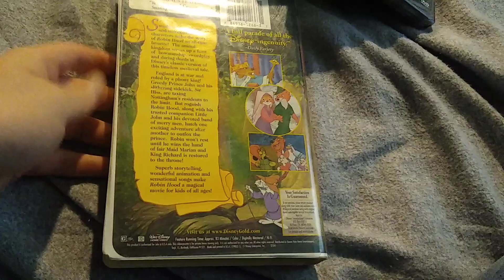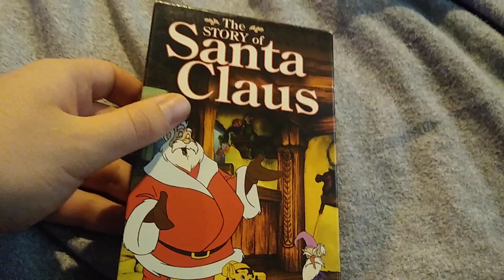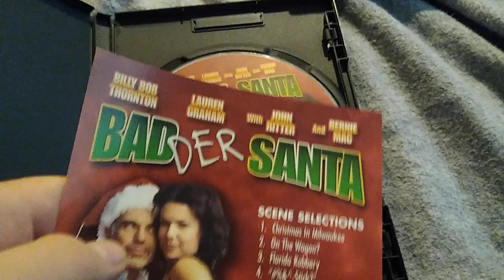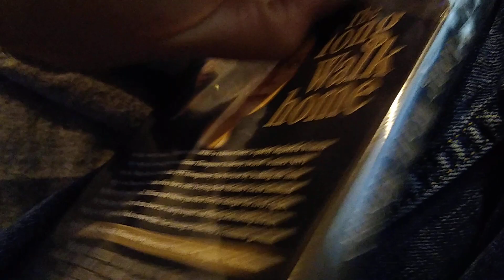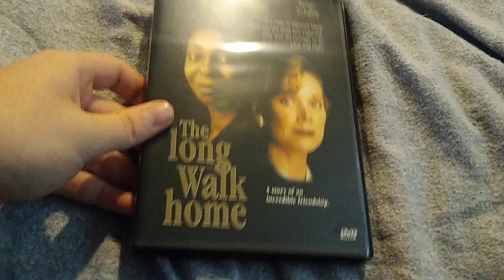VHS/DVD Update for October 29, 2021